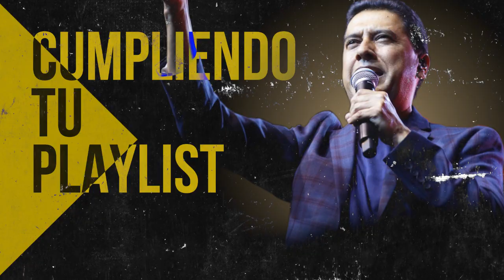Poderosas Alabanzas Para Liberar Tu Mente y El Corazón - Musica Cristiana 2022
Lista de Canciones:

00:00 Juan Carlos Alvarado - Cristo Vive
05:07 Ericson Alexander Molano - Eres Santo
09:03 Generacion 12 ft. Jay Kalyl - Unidos Somos Mas Fuertes
12:47 Julio Melgar - Danzando
16:54 Miel San Marcos - Yo Creo
22:27 Generacion 12 ft. Miel San Marcos - Tu Nombre Santo Es
29:38 Julio Melgar - Se Trata De Ti